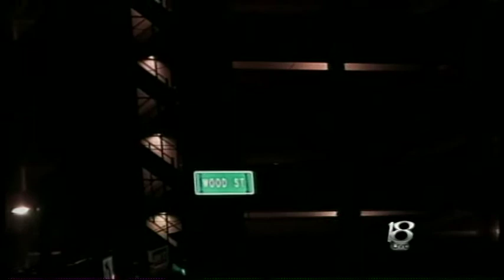Purdue University Body Found in Garage